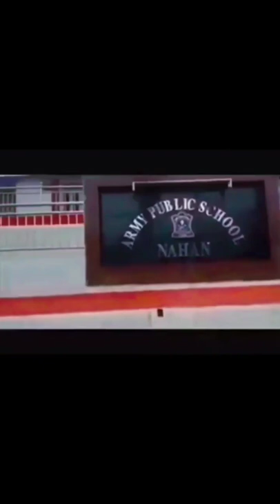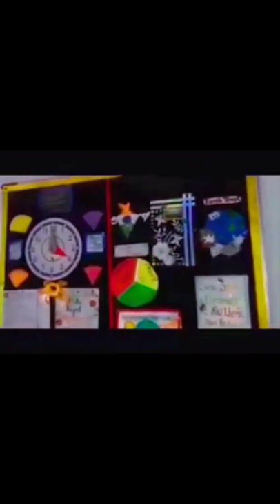My School Memories Army Public School Nahan ❤️